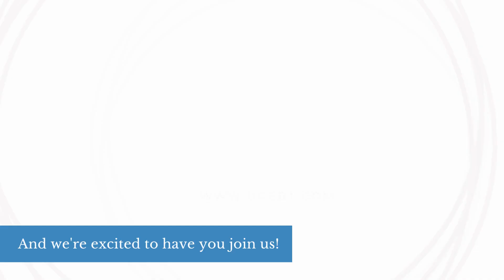Utah Center for Evidence Based Treatment | About Us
Welcome to UCEBT! We are excited to have you join us :)

To learn more about UCEBT, including our calendar of upcoming CE events and our community mailing list, please

Empowering your mental health journey.

About UCEBT:
Founded in 2013 by Dr. Robin Lange and Dr. Sheila Crowell, the Utah Center for Evidence Based Treatment (UCEBT) was one of the mountain west region’s first full Dialectical Behavior Therapy (DBT) centers.

DBT is an evidence-based therapy that is primarily used for adolescents and adults who struggle with suicide, selfinjury, substanceabuse, depression, anger, anxiety, and risky behaviors. A full DBT center is very comprehensive and requires highly trained clinicians to provide individual therapy, skills group training, telephone coaching, and a consultation team whereby every DBT therapist at the center comes together to discuss their clients’ progress and make sure that they are providing the most impactful care.

Since its founding, UCEBT has been dedicated to improving access to evidence-based mental health treatments in Utah. In addition to our DBT program, UCEBT has built other highly successful programs including a Trauma, Stress, Resilience program, Anxiety and Mood program, and an Assessment and Testing program (for things like autism and ADHD testing).

In addition to providing therapy and testing services, UCEBT also features a robust doctoral and post-doctoral training program that attracts psychology students from across the country.

While we place great care on training the students within our center, we are deeply concerned with the continuing education of ourselves and our peers outside of the center, too. Our clinicians regularly provide continuing education trainings to mental health professionals throughout Utah and nationwide.

As a center that is focused on evidence-based treatments, our trainings always present the latest research on a variety of mental health issues as well as what the research says about how to best apply these findings with clients. While our trainings are free to attend, those who wish to receive continuing education credit toward their licensure pay a fee that goes toward providing pro bono care at our center.

As a women-owned business, UCEBT has been dedicated to building an innovative and deeply supportive work environment since its inception. To this day, UCEBT continues to improve the quality of mental health care in Utah by enhancing access to comprehensive evidence-based treatments, evaluations, and testing while providing our staff with a flexible and collaborative work environment from which to grow.